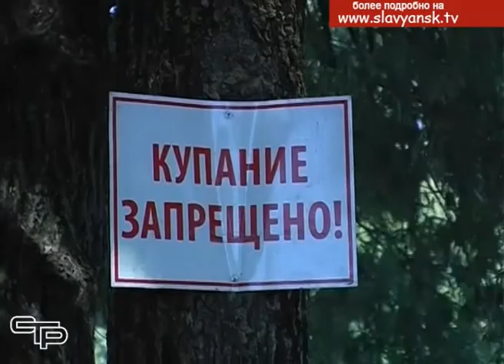Безопасность летнего купания – в центре внимания местных властей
Что может быть лучше в летний зной, чем  искупаться в реке или в море, позагорать на пляже, хорошо отдохнуть. Но для того чтобы отдых на воде был по- настоящему полноценным и безопасным, нужно об этом позаботиться. И, конечно, нельзя забывать, что именно на взрослых возложена ответственность  за жизнь и здоровье детей.